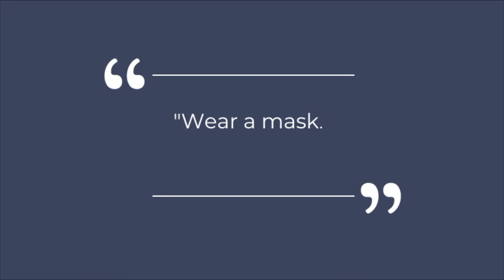Masks Are Cool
Young Cool Guys, tell us about masks, and why they are cool.